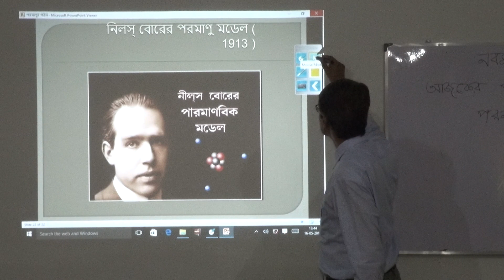00016 Sarba Shiksha Mission